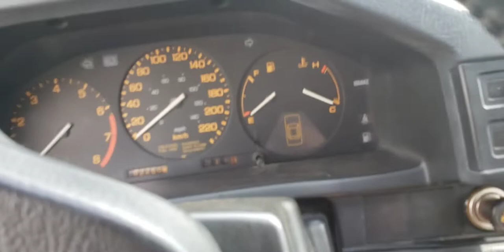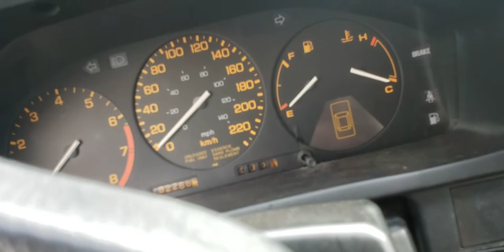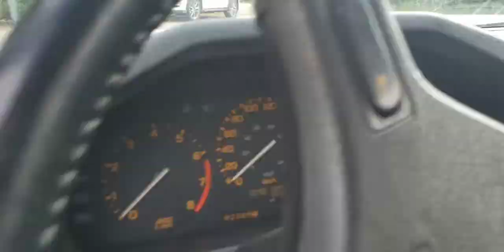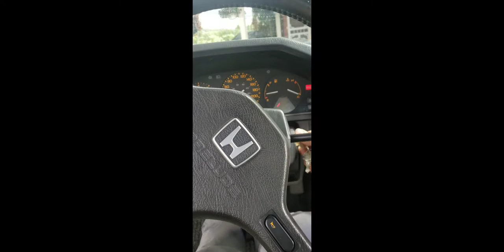project car | 1986 prelude si